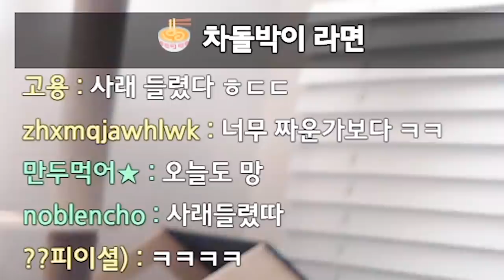자 차돌박이 라면을 먹어볼ㄱ...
* BGM
Track : Beagle's Plan, Piggy Cake, Sleepy, 개억울, 꾸러기 표정, 나는야 장난꾸러기, 댕청댕청, 도둑의 계획, 뒹굴뒹굴, 따라해 보아요, 뚱이의 낮잠, 말괄량이의 하루, 변명의 변명, 오빠자꾸방구껴, 쫄랑쫄랑 산책길